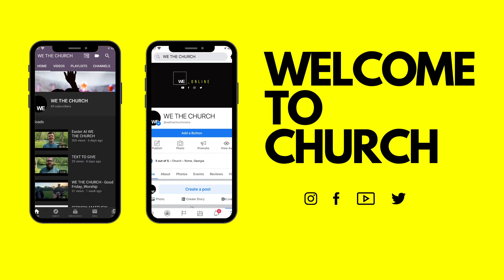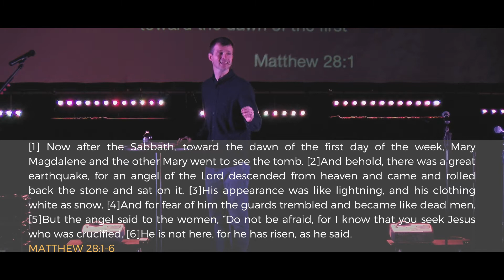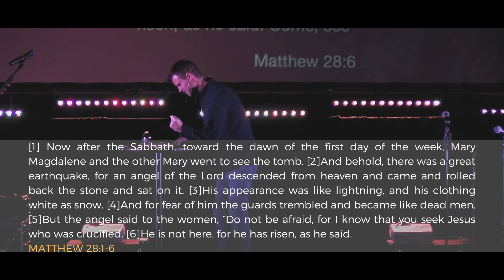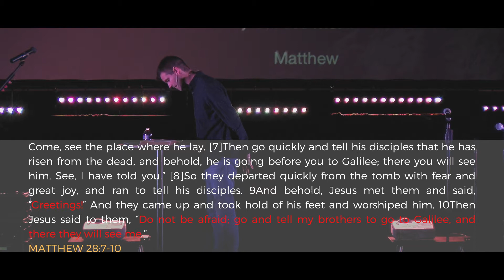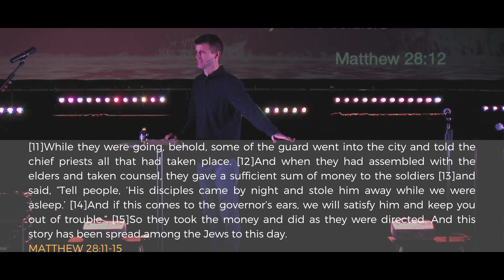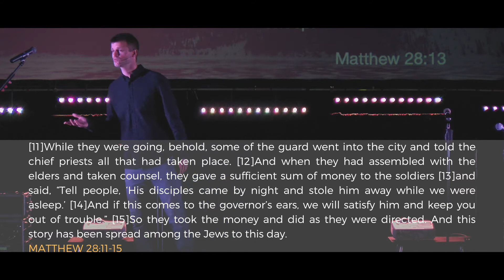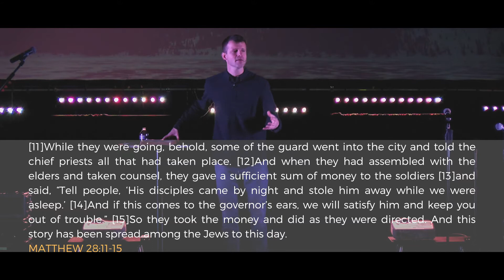ONLINE SERVICE: 12.20.2020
Thank you for joining us this morning!  Let us know you're here!

We are working to bring you current content each and every week.